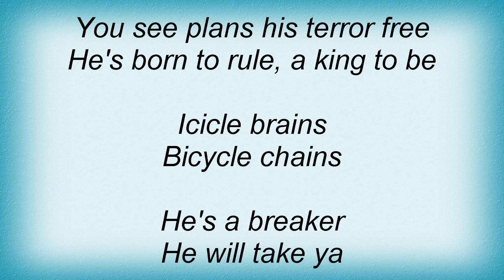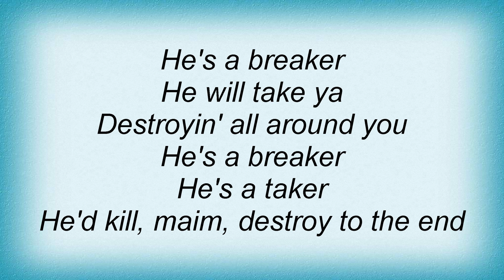Accept - Breaker Lyrics